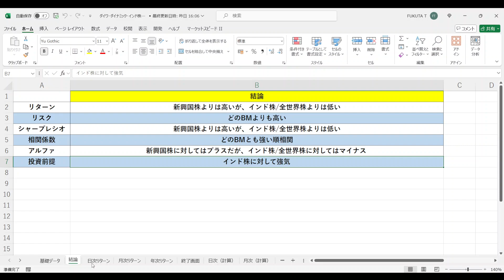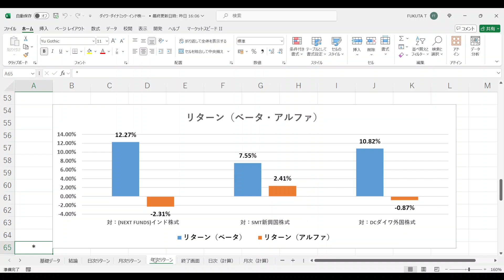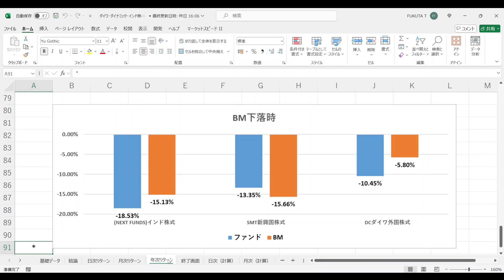「ダイワ・ダイナミック・インド株ファンド」の実力を現役のトレーダーが徹底検証してみた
ダイワ・ダイナミック・インド株ファンド

★平均リターン：リターンの平均値

★標準偏差（リスク）：リターンの振れ幅の大きさ

★相関係数：ファンドとベンチマークの値動きの連動性を示す指標（「-1.0～+1.0」で表記）
→「+1.0」に近づけば近づくほど「ベンチマークが上昇（下落）した時、ファンドも上昇（下落）する確率が高い」ということになる
→「-1.0」に近づけば近づくほど「ベンチマークが上昇（下落）した時、ファンドは下落（上昇）する確率が高い」ということになる
→「±0」に近づけば近づくほど「ベンチマークとファンドの値動きはバラバラ」ということになる

★ベータ：ベンチマークの値動きに対する、ファンドの値動きの感応度（＝相関係数×リスク倍率）

★ベータによるリターン：ファンドの平均リターンにおいて、マーケット全体（ベンチマーク）が上昇したことによって得られた分のリターン（＝ベンチマークの平均リターン×ベータ）
★アルファによるリターン：ファンドの平均リターンにおいて、マーケット全体（ベンチマーク）の値動きとは関係なく、ファンドの実力によって得られた分のリターン（＝ファンドの平均リターン-ベータによるリターン）

★BM（ベンチマーク）上昇時の平均リターン：マーケット全体（ベンチマーク）が上昇した時のファンドのリターンの平均値

★BM（ベンチマーク）下落時の平均リターン：マーケット全体（ベンチマーク）が下落した時のファンドのリターンの平均値